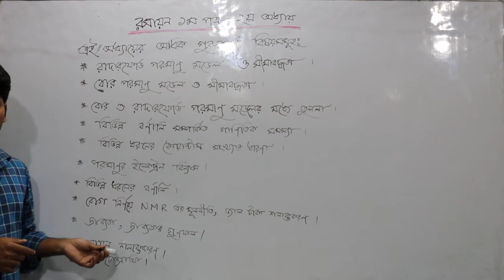এইচ এস সি রসায়ন ১ম পত্র, দ্বিতীয় অধ্যায়, ২য় অধ্যায়ের গুরুত্বপুর্ন টপিকস আলোচনা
এইচ এস সি রসায়ন ১ম পত্র  দ্বিতীয় অধ্যায়-এর জন্য কোন কোন টপিক পড়লে কাজ লাগবে তার একটি গাইড লাইন দিচ্ছেন  শেখ বখতিয়ার রহমান লিখন  স্যার (কেমিকৌশল বিভাগ, বাংলাদেশ প্রকৌশল বিশ্ববিদ্যালয় )।

পরবর্তিতে আরও ক্লাস আছে এর উপর। আরও অনেক ক্লাস পাওয়া যাবে, edutubebd.com সাইটের LIVE CLASS সেকশনে। edutubebd নামে সার্চ দিয়ে, ফেসবুক group এ join কর, সব ধরনের আপডেট পেতে।